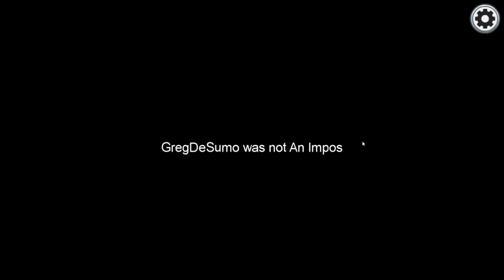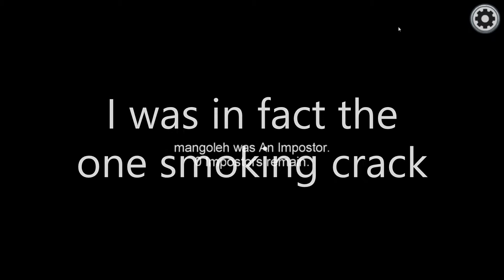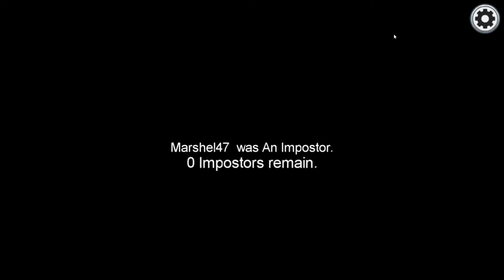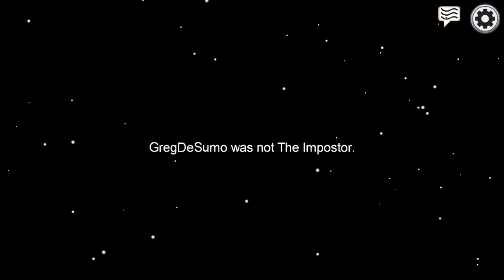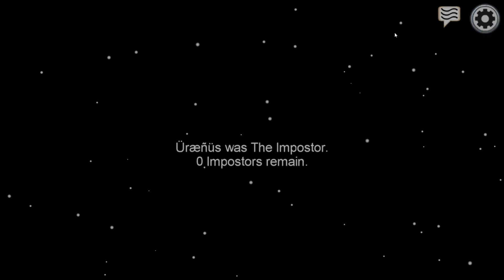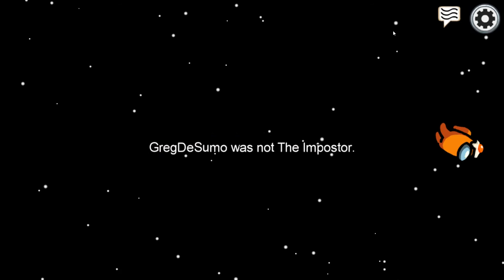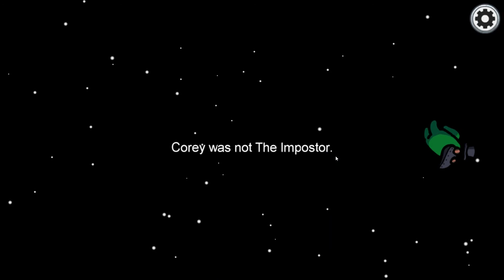Among Us With The Boys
Sorry for the longer vid, tell me if you like longer or shorter vids.